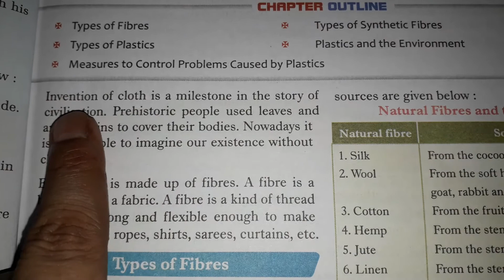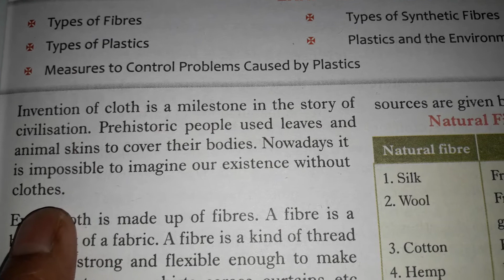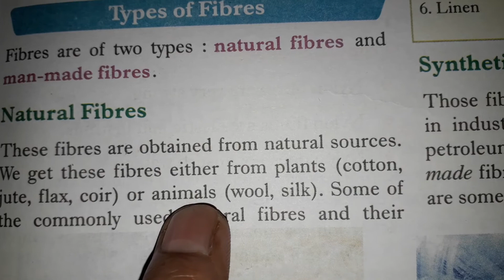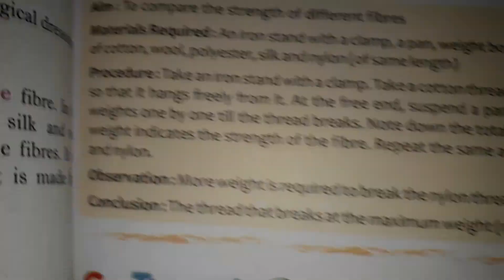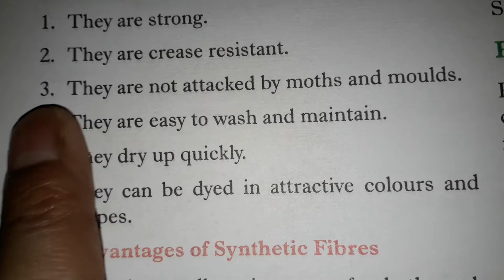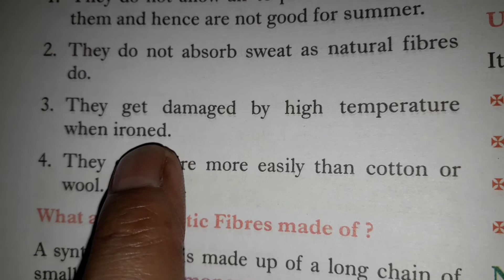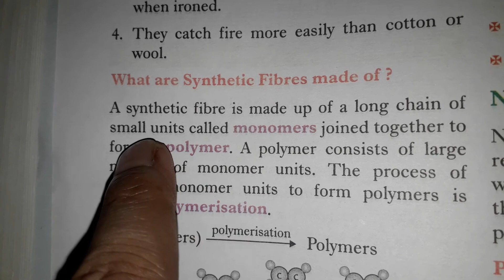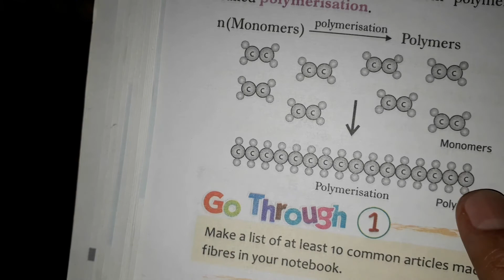Class 8 science lesson 3 synthetic fibres and plastic